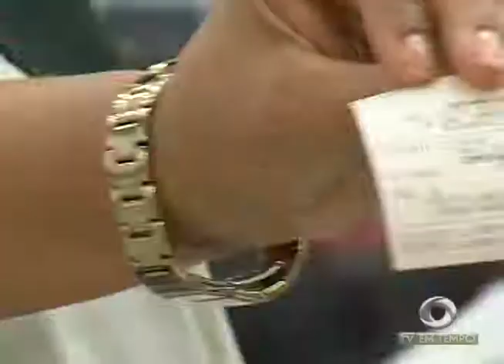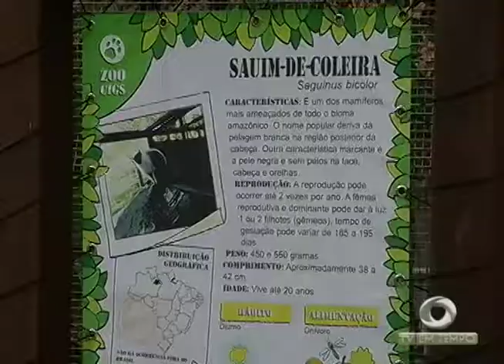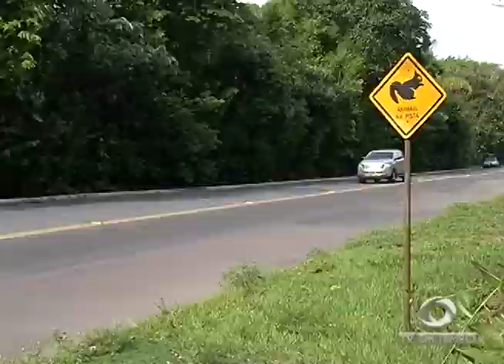O alerta para os riscos de extinção do Sauim de Coleira que é o símbolo de Manaus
03º BLOCO JORNAL 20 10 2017 - O alerta para os riscos de extinção do Sauim de Coleira que é o símbolo de Manaus